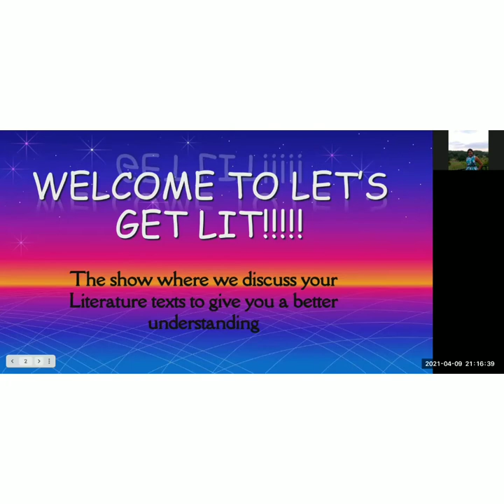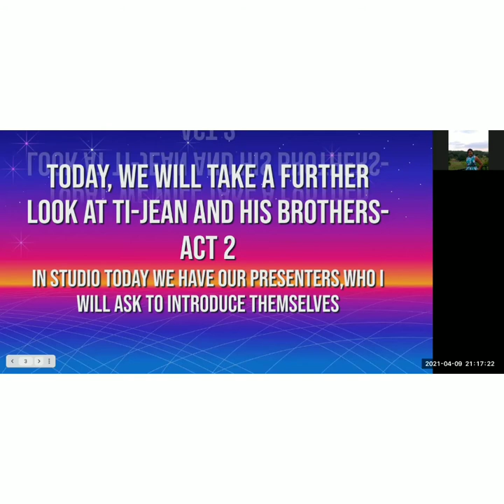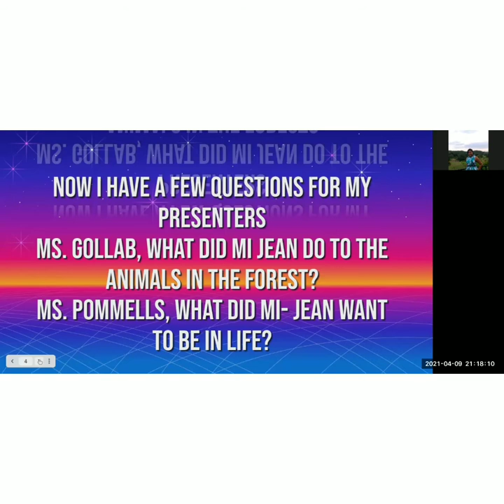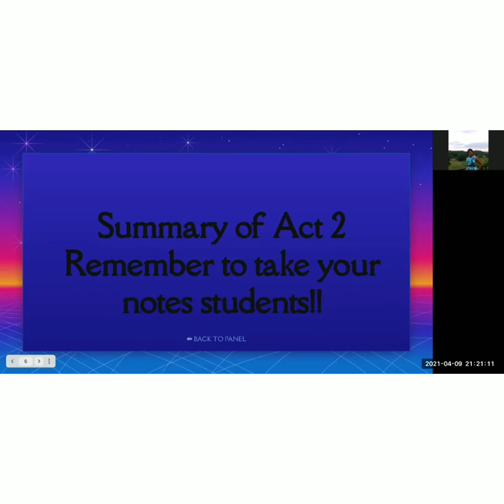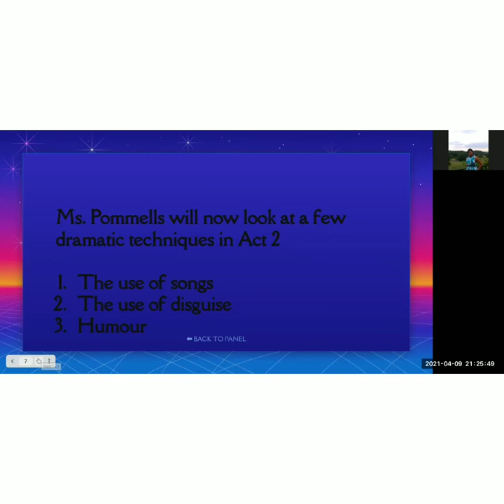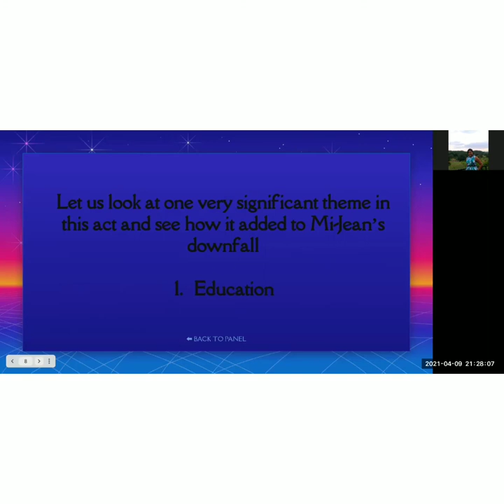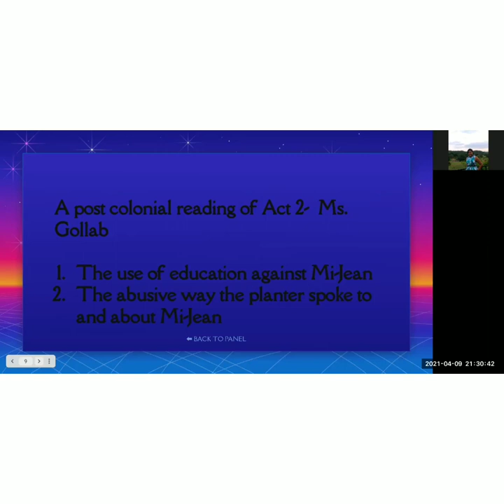TI JEAN AND HIS BROTHERS||ACT 2||ANALYSIS- MI-JEAN-PLAYS FOR TODAY-DEREK WALCOTT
In today's lesson the team analyzes Act two of the play. We look at the demise of Mi-Jean and how the devil uses him and shows him that 'book smart' alone will not defeat him.